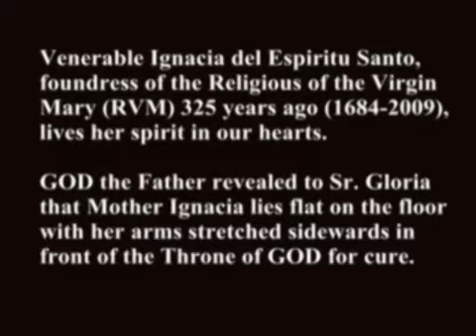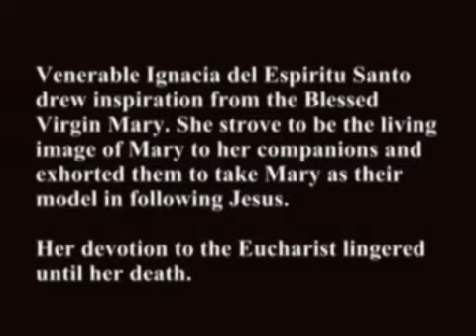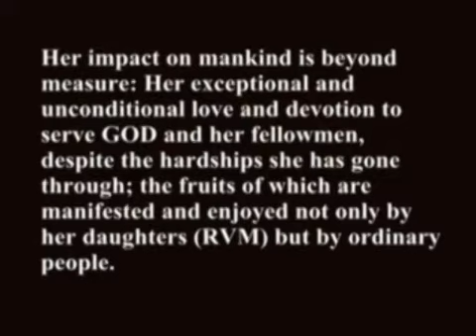Mother Ignacia venerable part01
This is a series of 5 videos pertaining to Mother Ignacia's spirituality.